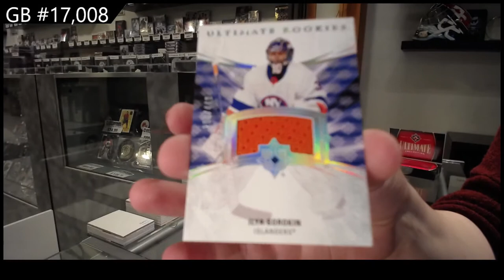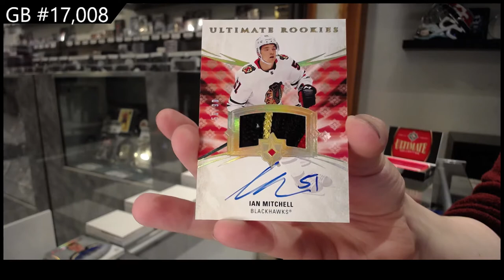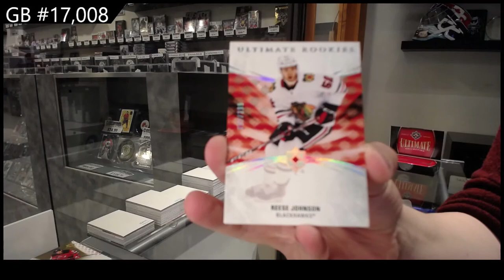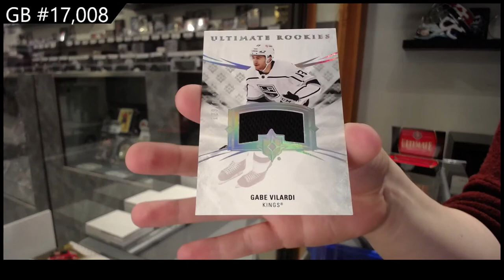20-21 Upper Deck Ultimate 4 Box Break C&C GB #17,008